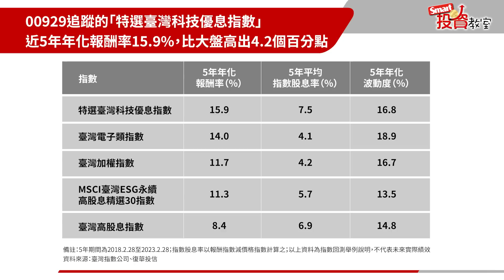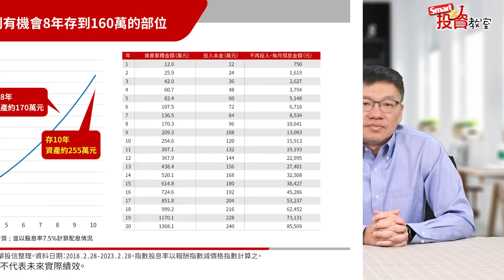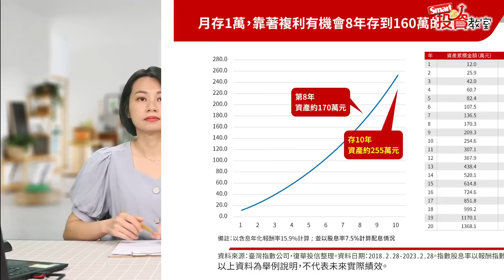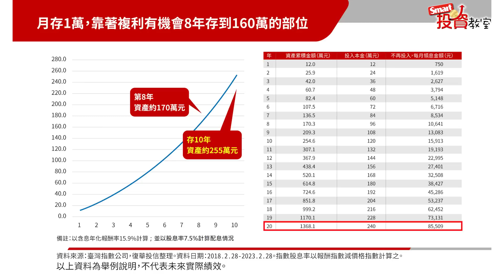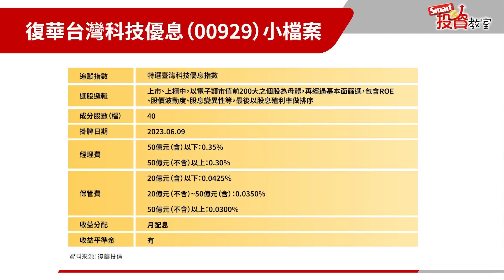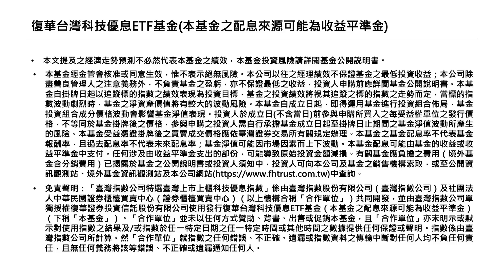月存萬元這檔高息ETF，績效若hold住！8年後可望月月加薪1萬元！｜佑佑，峰哥｜投資教室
高配息、高成長一定不可能兼得？這檔高股息ETF，投資台灣科技電子股，並以股息殖利率做後盾，指數過去5年含息年化報酬達15.9%，股息率有7.5%！若績效維持，每個月存1萬元，8年後，有機會可以月月領息1萬元！被動收入、現金流成就解鎖！是哪檔ETF這麼厲害？快看這集🎬

0:12 領配息 VS. 放大資產，是衝突的嗎？
2:50 高成長加高配息的ETF
3:22 復華台灣科技優息（00929）過去5年績效與股息率
5:08 月存萬元，8年後有機會月領萬元？
8:42 00929基本資料

資料參考：復華投信行銷資訊
※投資一定有風險，基金投資有賺有賠，申購前應詳閱公開說明書（投資人須知）。

想知道更多 投資理財影片嗎？開啟🔔新影片上架不漏接！